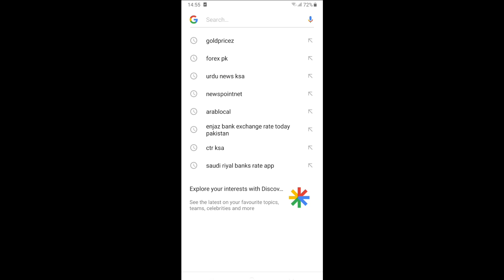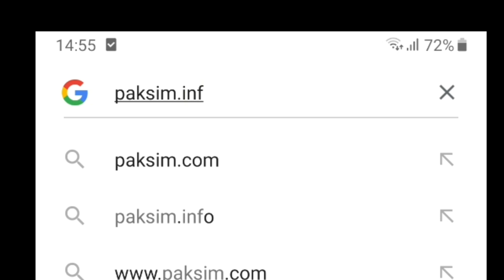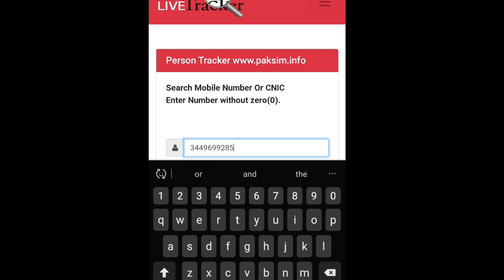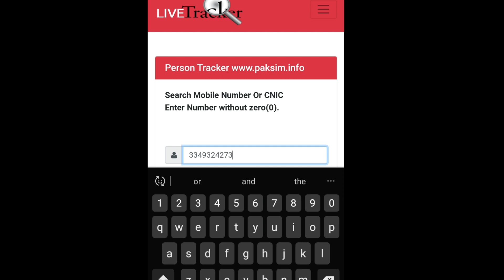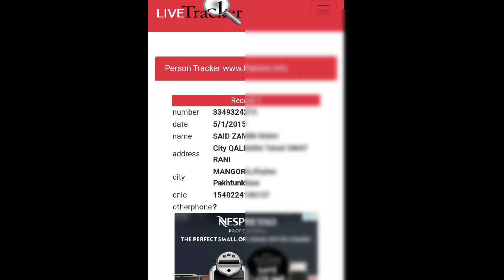how to trace any mobile number location/ how to trace any mobile number current location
link for mobile number tracking

how to trace any mobile number location
how to trace any mobile no
how to trace any mobile number current location
how to trace any mobile number location in pakistan
how to trace any mobile number location in India
how to trace any mobile number live location
trace any mobile number in India
trace any mobile number in pakistan
how to trace any mobile number exact location